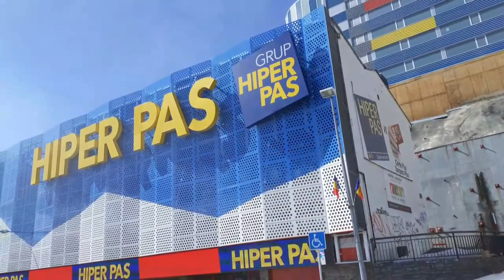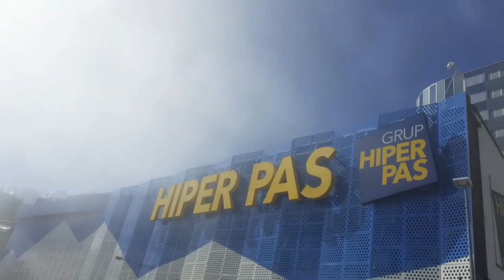Endroits visités le samedi 14 Mars 2020 malgrés leurs FAKE NEWS à la télé coronavirus pas-là !?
Et dire que la Sécu y croit...Pfft'
Pendant ce temps, nous vous partageons nos déplacements aujourd'hui nous étions à... C'est marqué de dessus la vidéo et heu [avec écho]...